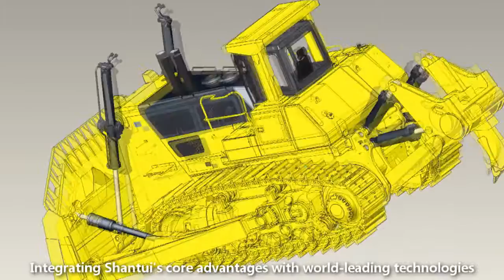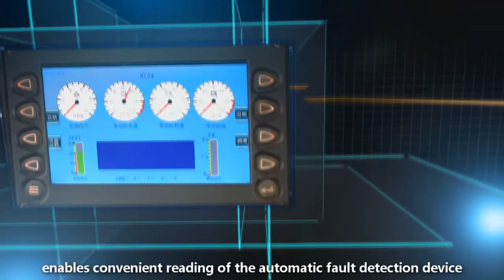Shantui Bulldozer Video